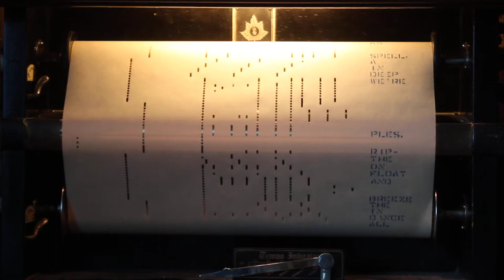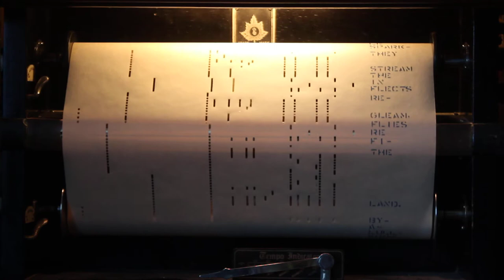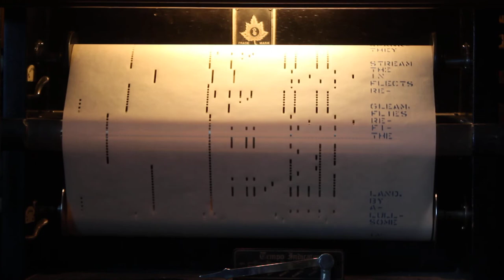Sleepy Lagoon, QRS 7641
Sleepy Lagoon
~Waltz~
QRS 7641
[Eric Coates, adapted into a song by Jack Lawrence]
Played by Ted Baxter

This roll is out-of-print at the time of this recording.